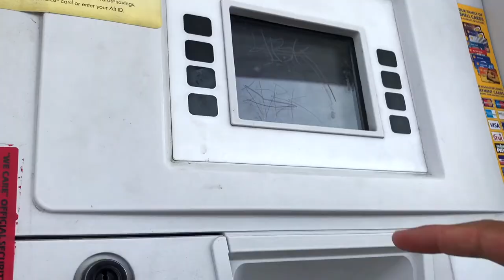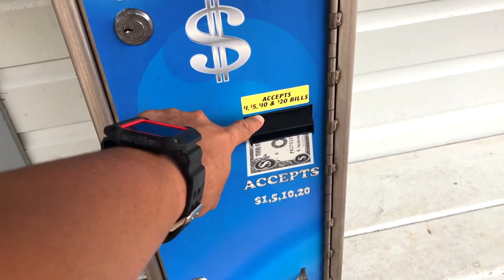PETUALANGAN BIKEPACKING KELILING AMERIKA #3, GARIS FINISH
PETUALANGAN BIKEPACKING KELILING AMERIKA #3, GARIS FINISH, akhirnya setelah kita berasa khawatir selama 4 minggu menunggu papa yang bersepda keliling amerika. alhamdulillah di datangkan dengan berita bahagia papa udah sampai california. pesaraan bahagia dan kangen udah bercampur baur. ngak lupa kit bawakan hadiah kecil untuk papa.

perjalanan yang orang bilang ngak mungkin dan sangat jauh dari kenyamanan, ternyata di lewati dengan aman, alhmdulillah. ini yang bisa di cerikaan ke anak cucu agar mereka bisa terinspirasi. selamat papa, jiwa juang apa sangat hebat. kita semua salut.

selamat papa, we love you.

Saya Bayu Hidayat, bida di panggil Bayu. saya adalah salah satu dari youtuber Indonesia / vlogger Indonesia yang tinggal di Amerika. Saya juga orang minang yang lagi kerja di luar negri, Senang banget ketemu sama youtuber minang, youtuber Indonesia mancanegara dan semua orang. Saya seneng banget buat video tentang tips kerja amerika, tips luar negri, vlog keluarga dan wisata amerika, semoga content saya bisa berguna buat orang lain.